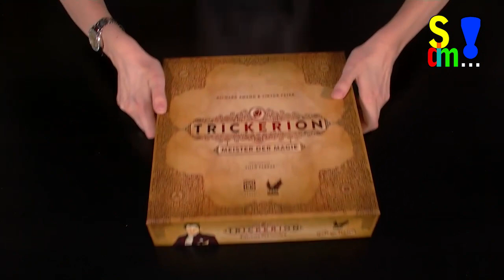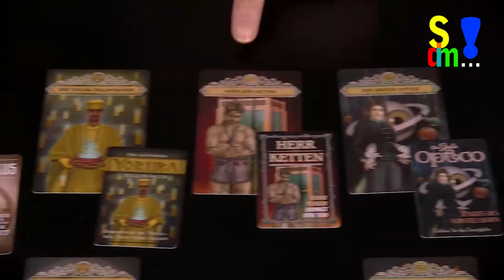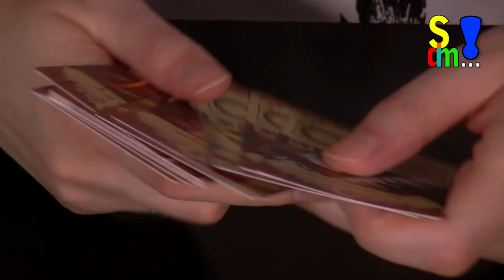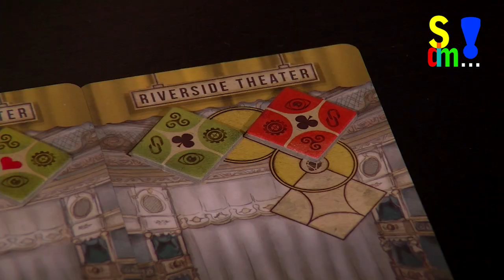Spiel doch mal TRICKERION! (Spiel doch mal...! - Folge 78)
In diesem Beitrag stellen wir euch Trickerion vor.
Autor:  Richard Amann / Viktor Peter
Illustrator:  Villő Farkas/ László Fejes
Spieleranzahl: 2-4
Dauer: 30 pro Spieler
Alter: ab 15 Jahren
Verlag: Corax Games